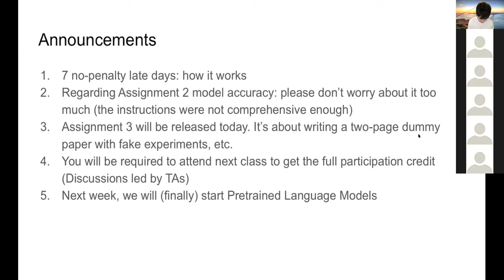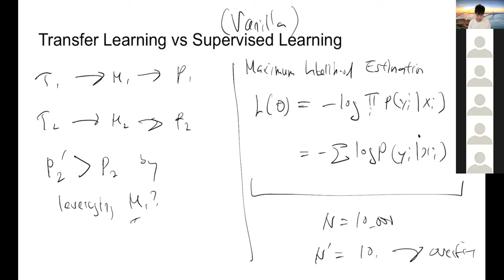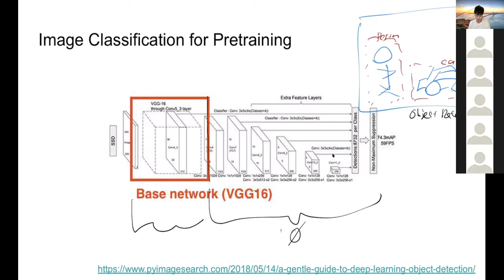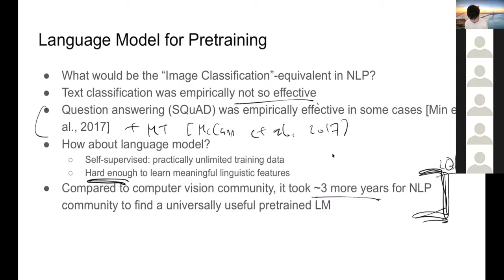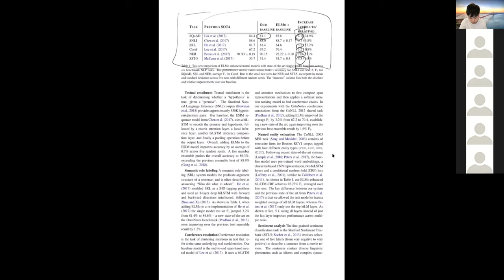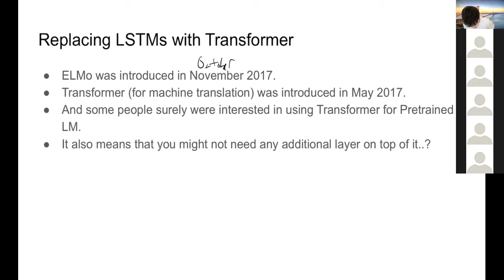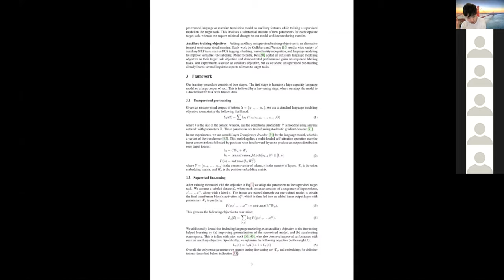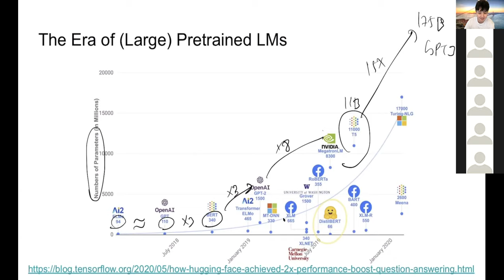Deep Learning for NLP - 15 (KAIST AI605 Spring 2021)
Topics: Pretrained Language Model

Note that there is no Lecture 14 video. It was internal paper analysis & discussion.